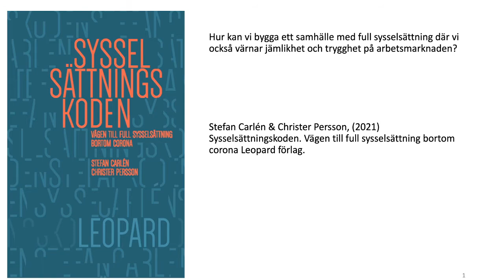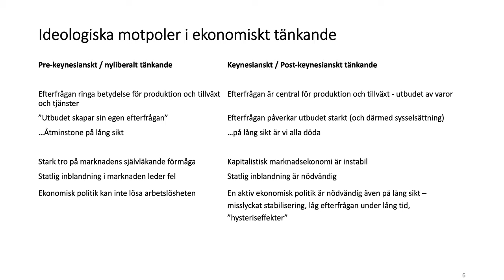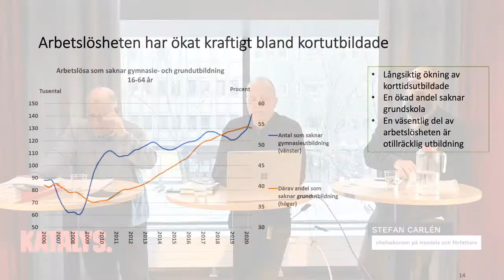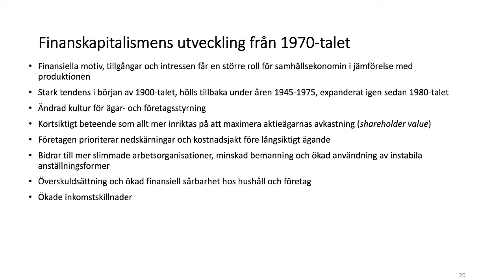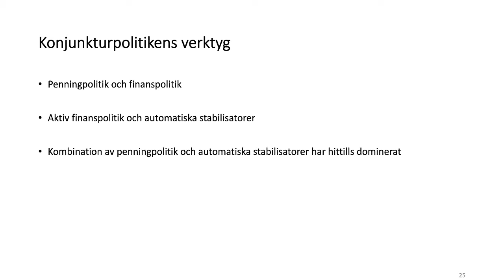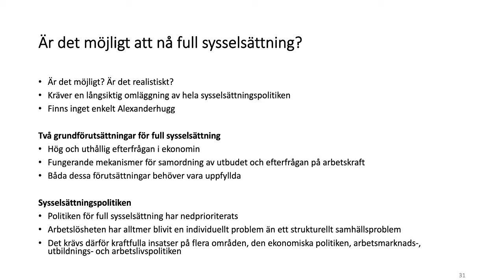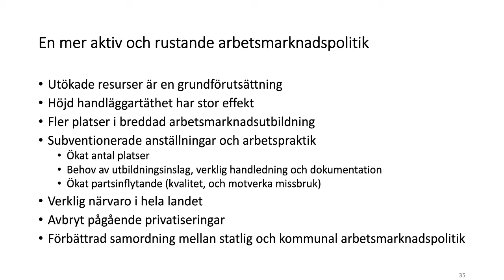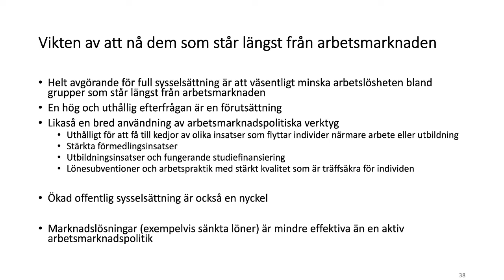Seminarium: Hur skapar vi full sysselsättning efter Corona?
Samtal om boken Sysselsättningskoden (sändes 27 april, 2021)

Något händer med ett samhälle som under lång tid präglas av hög arbetslöshet. Individer drabbas, livschanser spolieras och samhällsbygget får sig rejäla törnar. I kölvattnet försämras folkhälsan, maktbalansen på arbetsmarknaden rubbas, och klyftorna ökar. Dessutom skapar arbetslösheten och otryggheten en grogrund för högerpopulism och främlingsfientlighet. Coronakrisen har blottat de grundläggande samhällsproblem som trettio år av hög arbetslsöhet, åtstramningar, nedmontering av trygghetssystem och privatiseringar skapat. Är det möjligt att nå full sysselsättning efter pandemin? Dessa frågor behandlas i nya boken "Sysselsättningskoden - Vägen till full sysselsättning bortom corona" av Stefan Carlén och Christer Persson.

Medverkande:
-Göran Persson, tidigare partiordförande och statsminister (S)
-Susanna Gideonsson, LO-ordförande
-Christer Persson, fristående utredare och författare
-Stefan Carlén, chefsekonom och utredningschef på fackförbundet Handels och författare
-Samtalsledare: Daniel Suhonen, verksamhetschef vid fackliga idéinstitutet Katalys